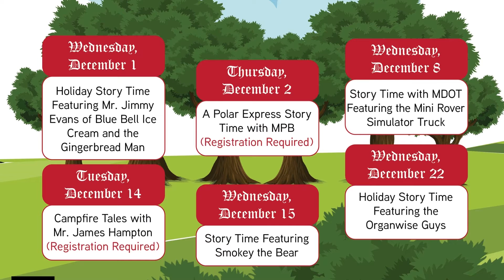Kids, let's have some holiday fun at Medgar Evers Library!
Kids, check out these holiday programs for December at Medgar Evers Library!